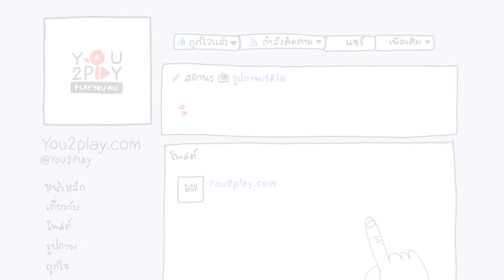บอล ศิริโชค - เพราะความรักมันไม่เลือกเวลาเกิด (Lomosonic)